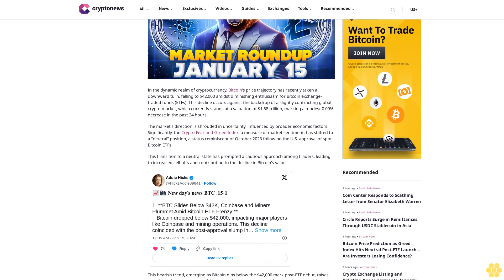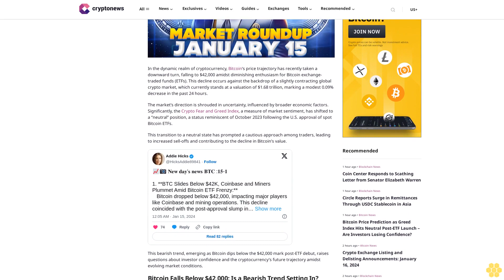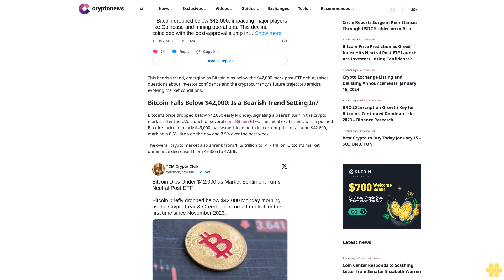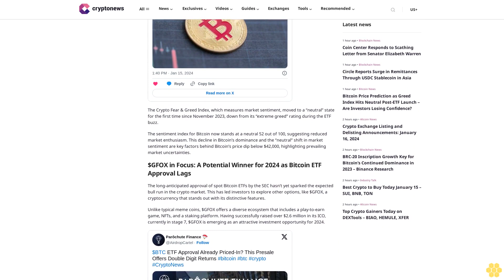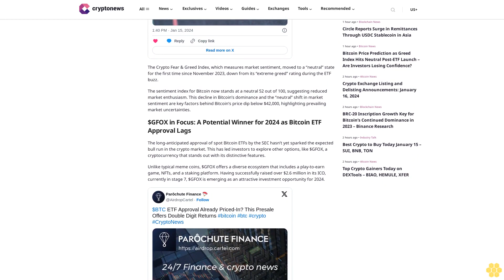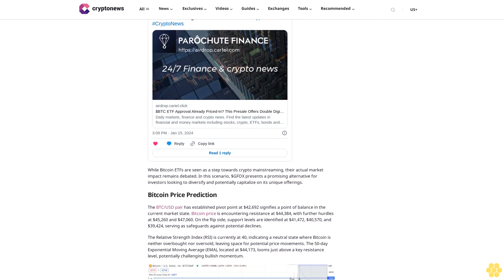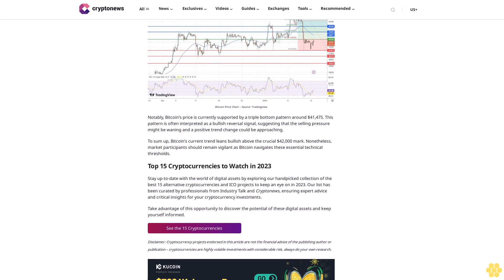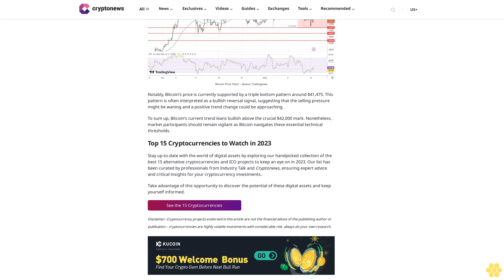Bitcoin Price Prediction as Greed Index Hits Neutral Post-ETF Launch –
img alt="Arslan Butt" src=" class="img-fluid img-circle" loading="auto"

                            Arslan Butt

img fetchpriority="high" decoding="async" class="size-full wp-image-151698" src=" alt="Bitcoin Recap" width="1280" height="720" srcset=" 1280w, 300w, 1024w, 768w, 150w" sizes="(max-width: 1280px) 100vw, 1280px"
In the dynamic realm of cryptocurrency, Bitcoin‘s price trajectory has recently taken a downward turn, falling to $42,000 amidst diminishing enthusiasm for Bitcoin exchange-traded funds (ETFs). This decline occurs against the backdrop of a slightly contracting global crypto market, which currently stands at a valuation of $1.68 trillion, marking a modest 0.09% decrease in the past 24 hours.
The market’s direction is shrouded in uncertainty, influenced by broader economic factors. Significantly, the Crypto Fear and Greed Index, a measure of market sentiment, has shifted to a “neutral” position, a status reminiscent of October 2023 following the U.S. approval of spot Bitcoin ETFs.
This transition to a neutral state has prompted a cautious approach among traders, leading to increased sell-offs and contributing to the decline in Bitcoin’s value.

This bearish trend, emerging as Bitcoin dips below the $42,000 mark post-ETF debut, raises questions about investor confidence and the cryptocurrency’s future trajectory amidst evolving market conditions.
Bitcoin Falls Below $42,000: Is a Bearish Trend Setting In?

Bitcoin’s price dropped below $42,000 early Monday, signaling a bearish turn in the crypto market after...